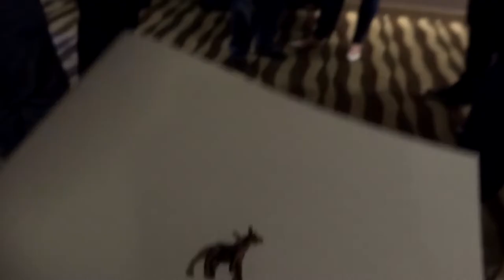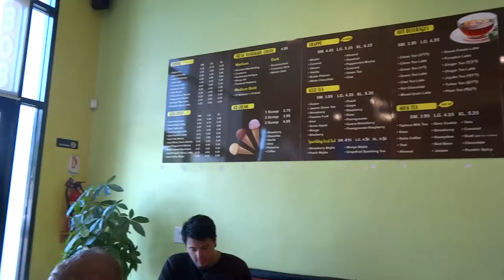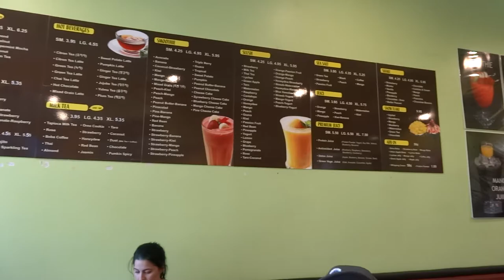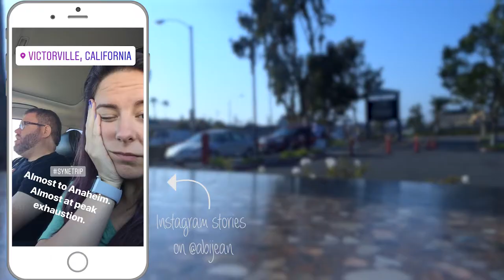That's a Fun Fact | VCRT 2018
June 20, 2018 | Day 2

We drove to Anaheim, went to EduCon, loaded in booth stuff, had some In-N-Out and explored our VRBO!